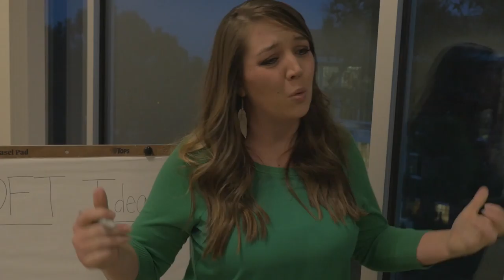The Recruiters Toss Around Ideas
Aired at Time Out for Tech 2016.